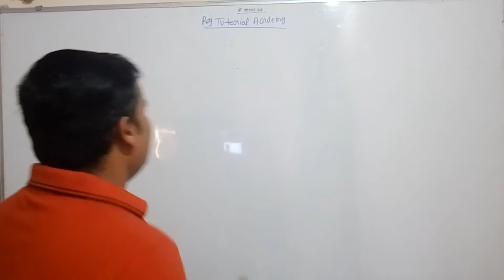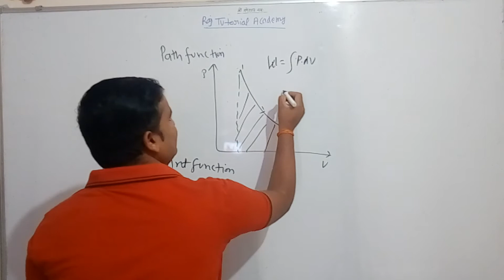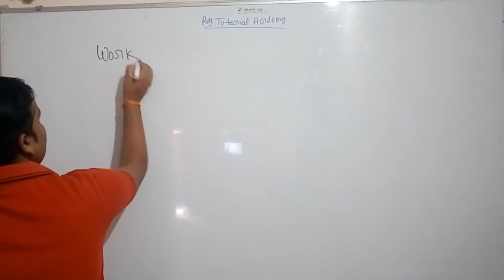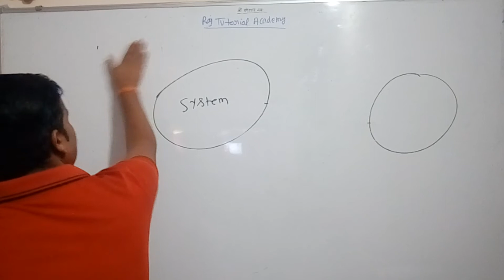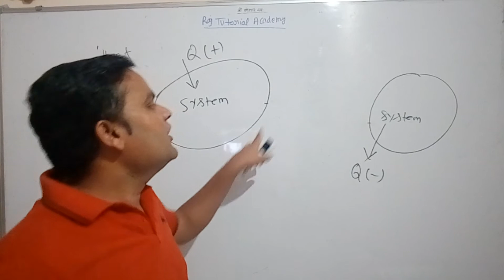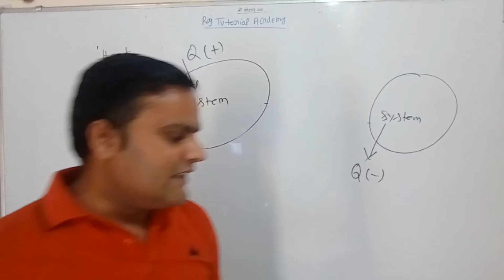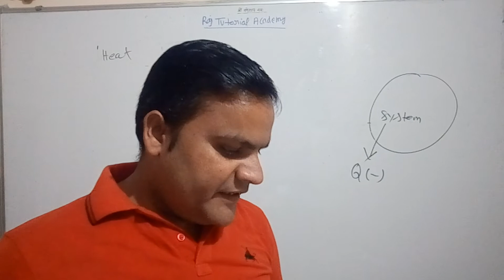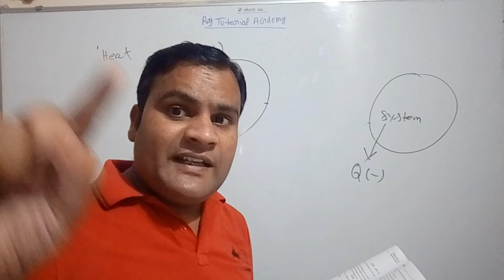Concept of Heat and Work /Path and Point Function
By Prof. Raj Kumar Yadav